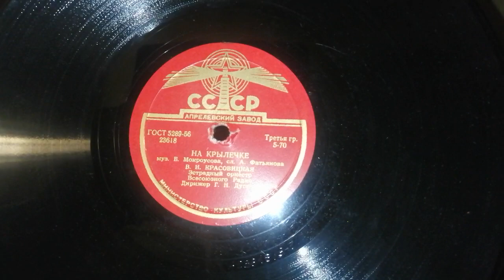"На крылечке" - В. И. Красовицкая на самодельном Граммофоне.